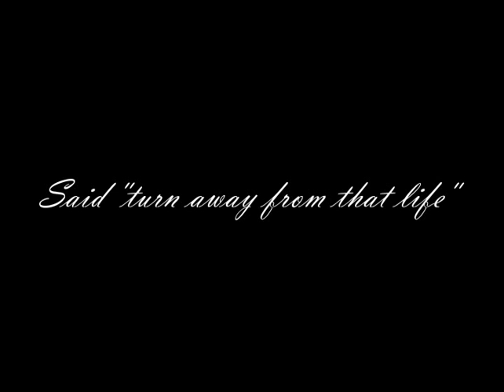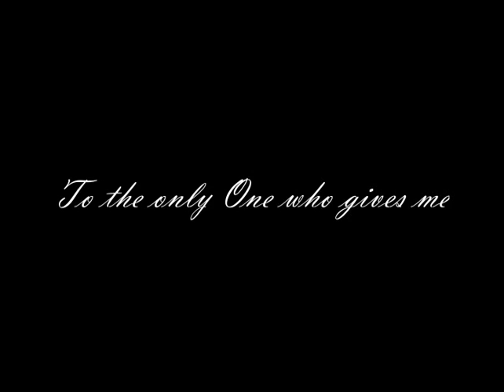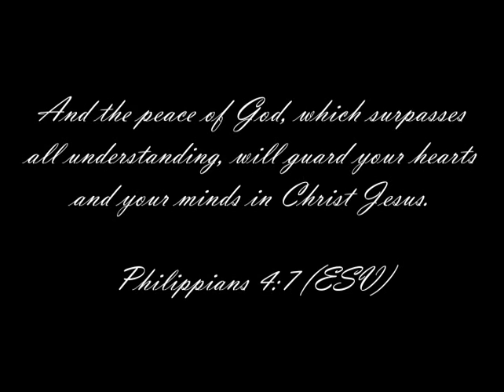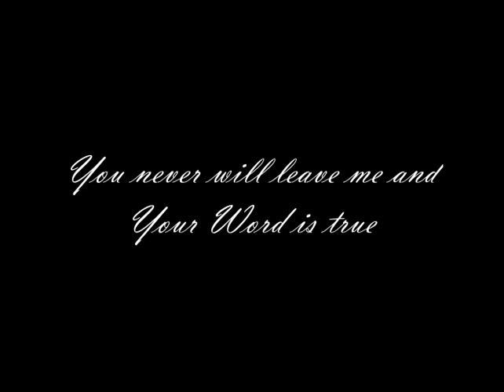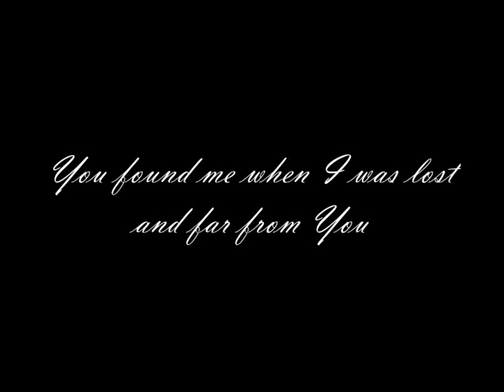Isaac Treadway - Peace (Lyric Video)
Description: A song about the peace that we, as believers, can find in knowing Christ.

New song every Monday and Friday!